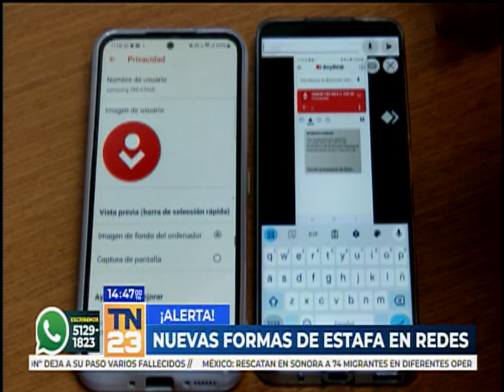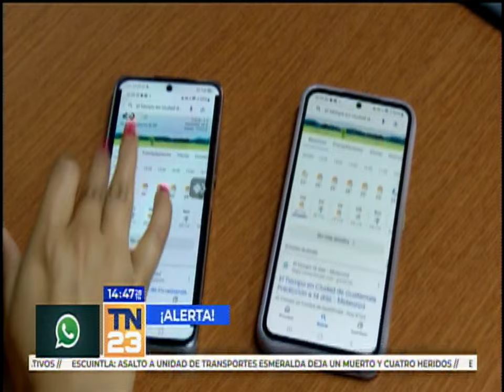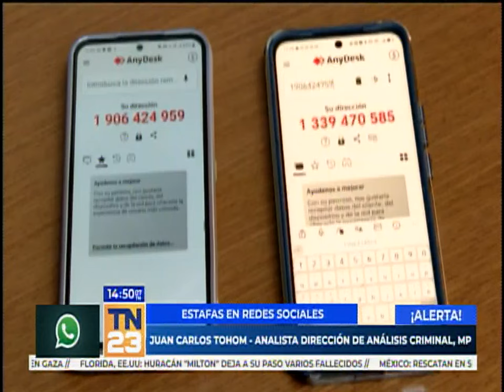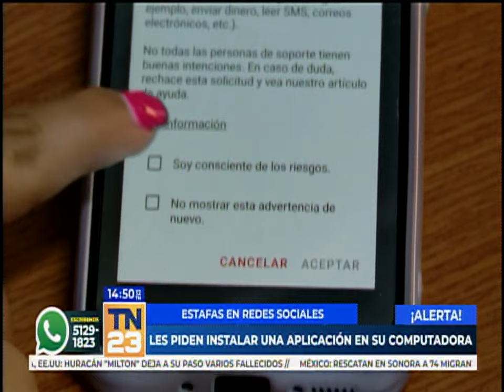Estafadores usan falsas alertas de soporte técnico para robar dinero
¿Alguna vez ha recibido mensajes o llamadas telefónicas ofreciendo servicio técnico? Esta nueva modalidad pretende prevenir fraudes por compras en línea o ante la pérdida de la contraseña de su móvil o computadora. En realidad, detrás de este supuesto servicio se encuentran estafadores, quienes buscan engañar a posibles víctimas. Estos falsos servicios tienen un único objetivo: robar información personal y bancaria y, así, sustraer grandes sumas de dinero.